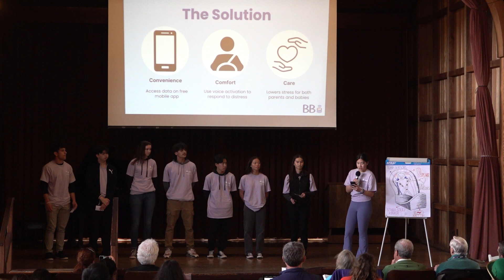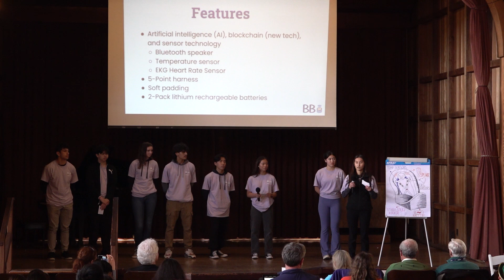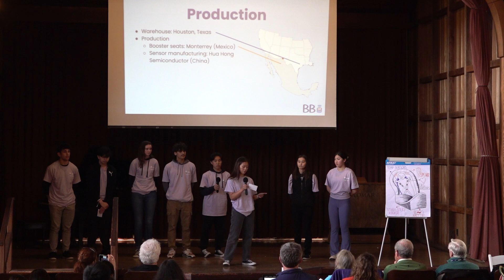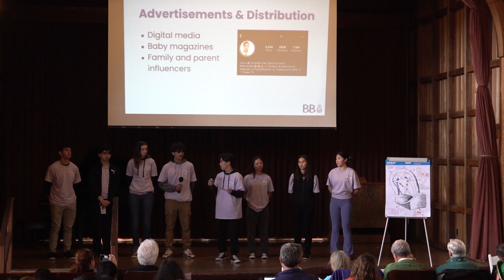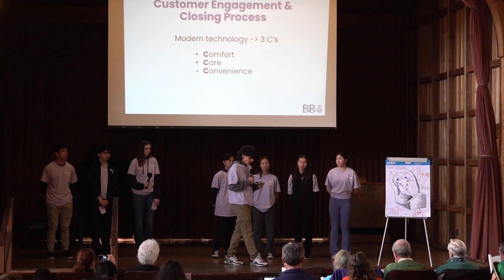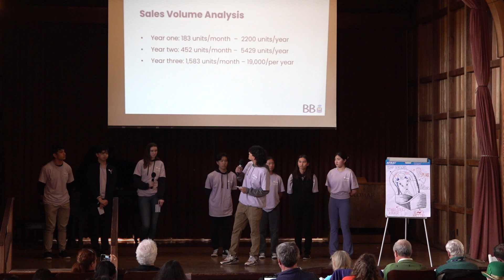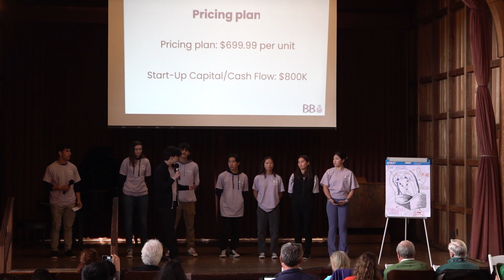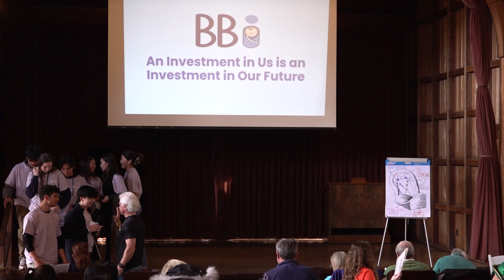2023 Rotary ELC Team 12, Best Baby, Inc.